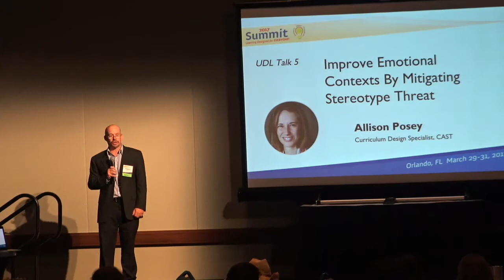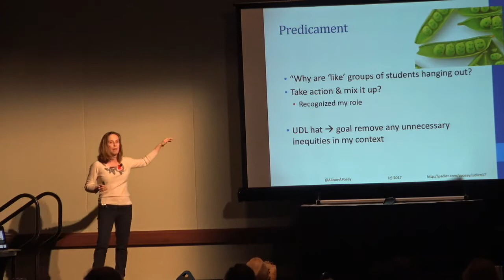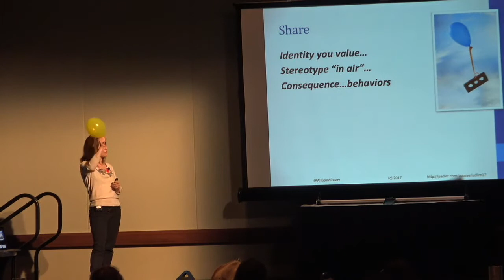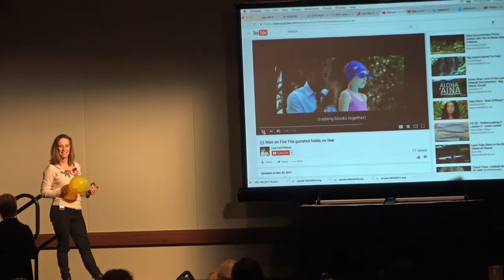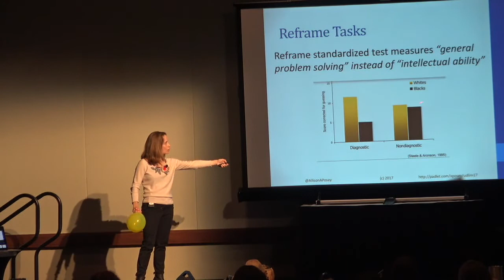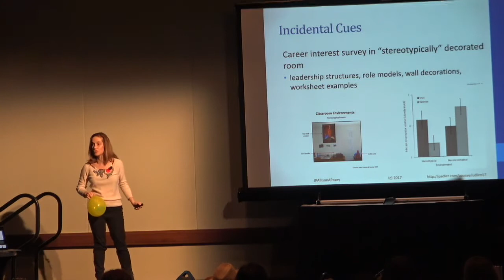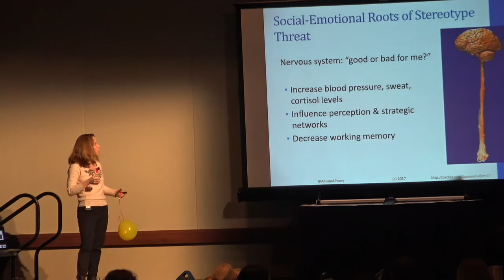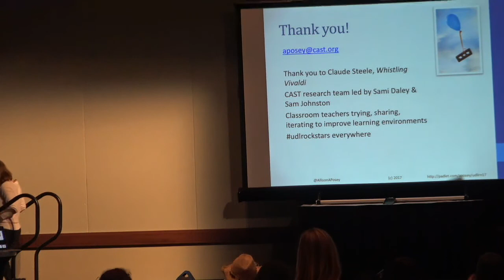UDL Talk: Improve Emotional Contexts by Mitigating Stereotype Threat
2017 UDL-IRN Summit
Allison Posey